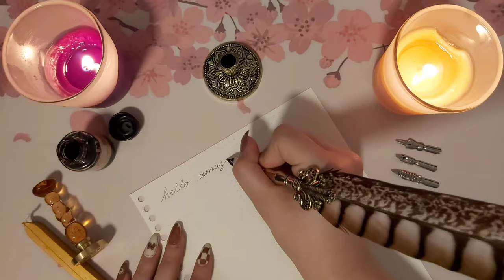Unboxing and writing with my new feather pen 🖋🥀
💎 support me if you want! (Every single amount is so much appreciated! even if its $1 or less. 💕)

stay safe!

- Mulpix ♡

🎥 editing: VLLO